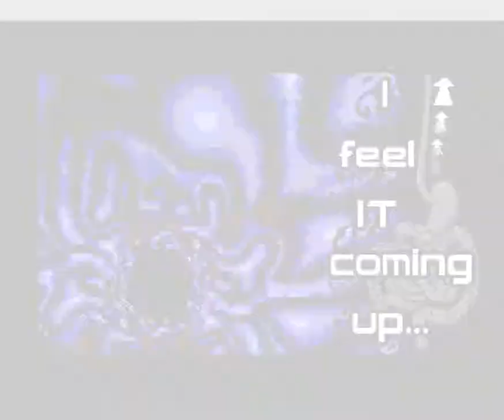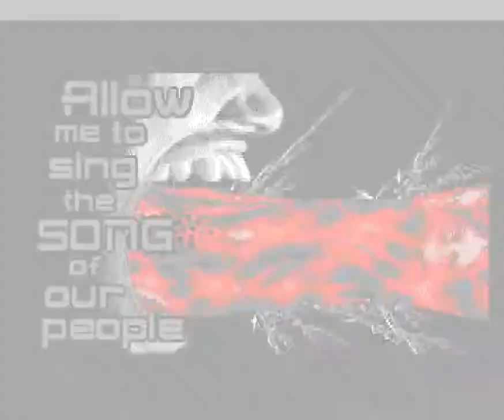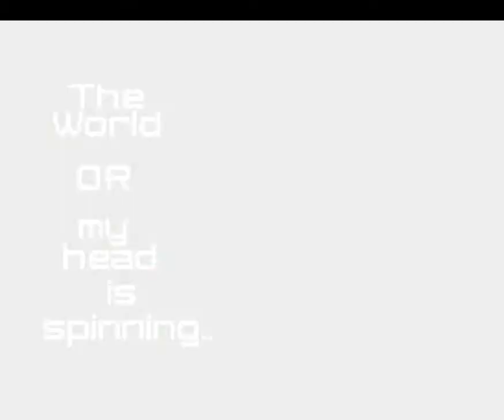017 Dekadence Norwegian Pillow 2011, Ocs 1080p@50fps